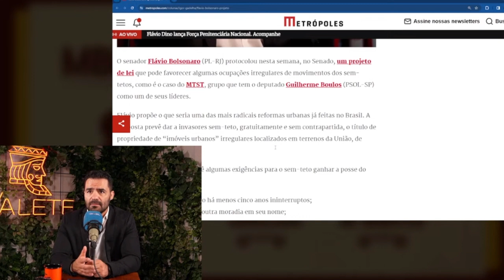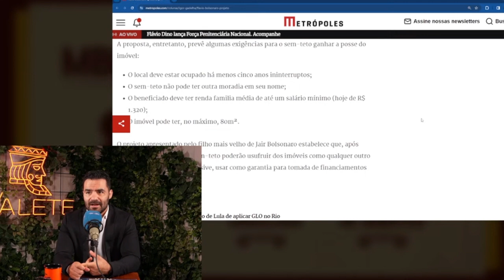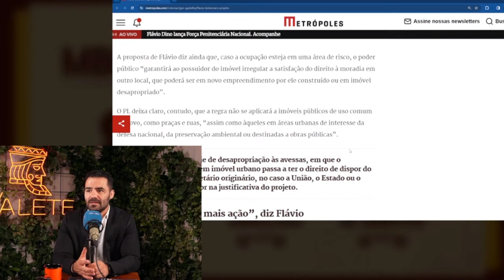FLÁVIO BOLSONARO PROPÕE PROJETO À FAVOR DO MTST! | Cortes do